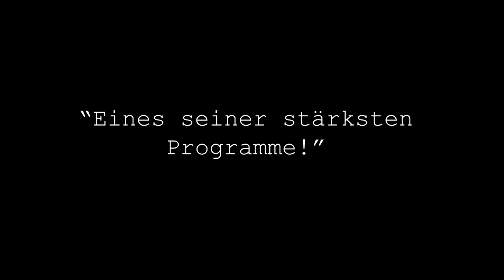Markus Koschuh: OBEN OHNE. Das Programm zur Krise. Der Trailer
"Eines seiner bisher stärksten Programme!", "Herzhafte Parodien massieren das Zwerchfell", "Make-up wegen Lachtränen unter Wasser"!

"Oben ohne“ bekommt wegen eines Virus eine neue Bedeutung: Politiker, die immer alles richtig machen, Nachbarn, die sich gegenseitig anzeigen, Erntehelfer und Pflegehelferinnen, die plötzlich systemrelevante Heldinnen und Helden sind. Was machen Maskenpflicht und Co mit uns und aus uns?  „Oben ohne“. Das Programm zur Krise. Gespickt mit zahlreichen saukomischen und nackten Tatsachen – eben: Oben ohne.

Das beste kabarettistische Virenschutzprogramm zurzeit!

Trailer Bild/Schnitt: popcorn.cc / Sounddesign/Ton: Tom Neumayr